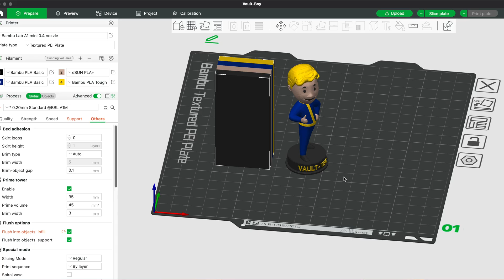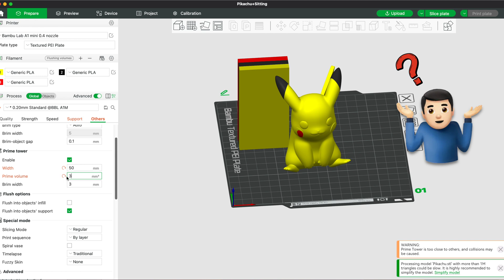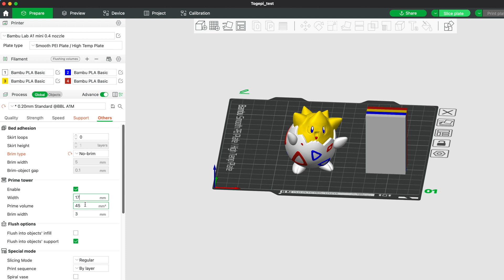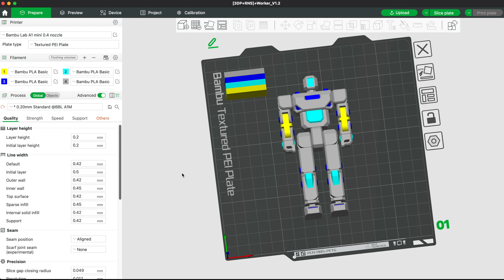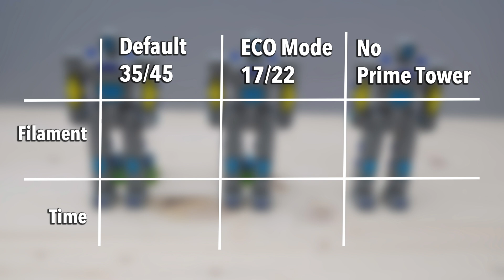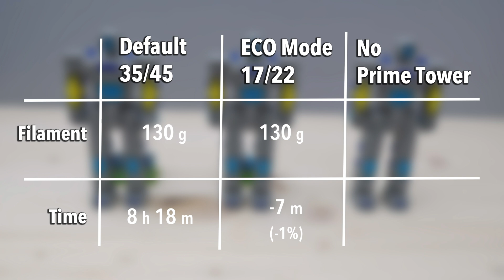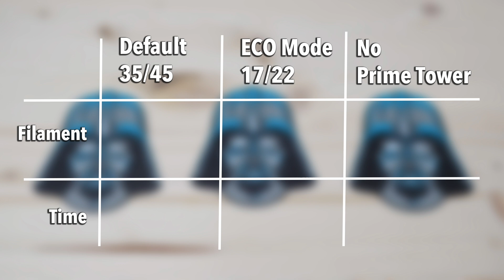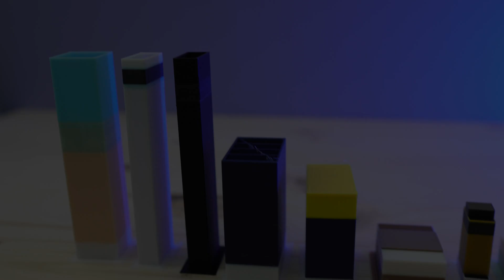Do you need the Prime Tower / Purge Tower? (Multicolor 3D Printing)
Do you leave Prime Tower turned on or do you turn it off?

This will help the channel to grow and allow me to continue to make videos like this. Thank you so much!

🖨️ *3D PRINTING Accesories*
My 2nd favorite filaments
Deburring tool
Wire cutter
Heat gun

📷📹 *MY GEARS*
Main Lens
2nd Lens
Dummy battery
SD card
Key light
Practical lights
Pop Filter